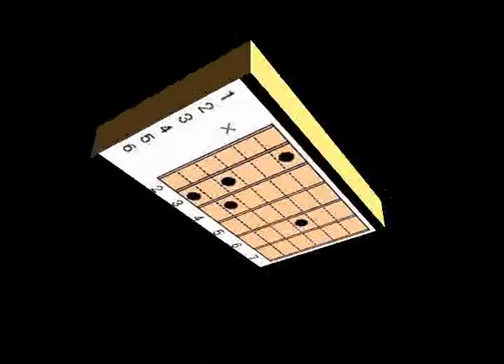音で聞く ギターコード C♯-5